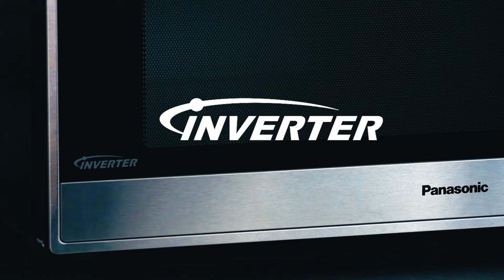Receta Espagueti de Calabacín en Microondas Panasonic ST965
Experience Fresh by Panasonic
Prepara esta y otras recetas deliciosas de forma saludable con tu microondas Inverter de Panasonic.